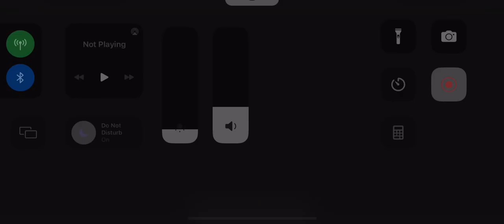I finally got my favorite element omg 😍😍